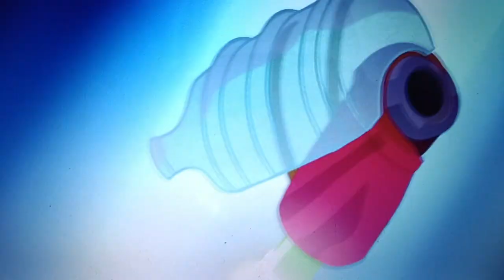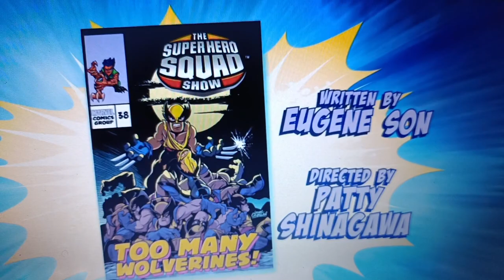Superhero Squad Episode 12 Too many Wolverines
Juggernaut is juggering around Superhero city